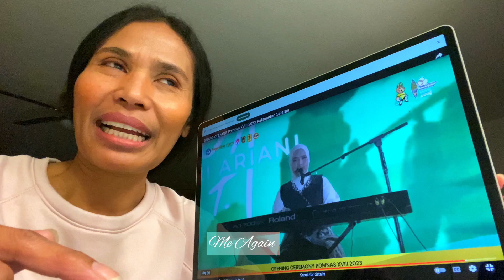BOHEMIAN RHAPSODY-PUTRI ARIANI LIVE PERFORMANCE | GRAND OPENING POMNAS 2023 KALSEL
Putri Ariani berhasil tampil memukau penonton di Grand Opening POMNAS 2023  KALSEL. Lagu yang diaransemen Ulang oleh Putri Ariani tampak lebih ringan di dengar namun sangat dalam maknanya.